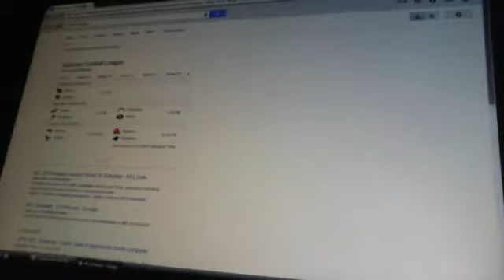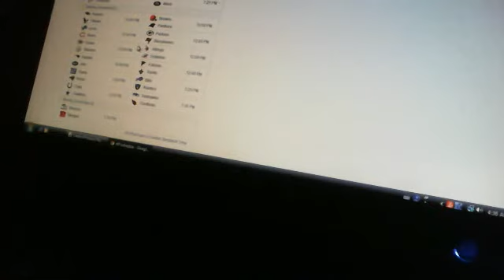A rundown of NFL Football Matchups, Thursday,Saturday,Sunday